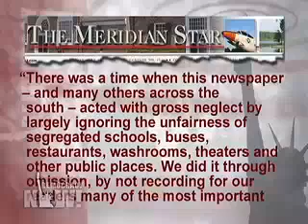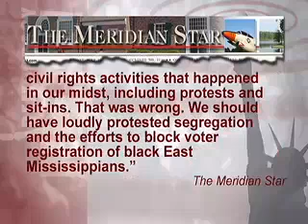Inauguration, Obama, and Civil rights movements-4/5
Pulitzer Prize-Winning Writer Alice Walker and Civil Rights Leader Bob Moses Reflect on an Obama Presidency and the Struggle for African Americans to Vote

Bob Moses is one of the leading civil rights icons from the 1960s. He was the former field secretary for the Student Nonviolent Coordinating Committee, or SNCC. The New York Times once wrote, âIn Mississippi, Bob Moses was the equivalent of Martin Luther King.â Moses is also the founder of the Algebra Project, a foundation devoted to improving minority education in math. The author, poet and activist Alice Walker won the 1983 Pulitzer for her book The Color Purple. She has written many other bestselling books, including In Search of Our Mothersâ Gardens and Possessing the Secret of Joy. [includes rush transcript]